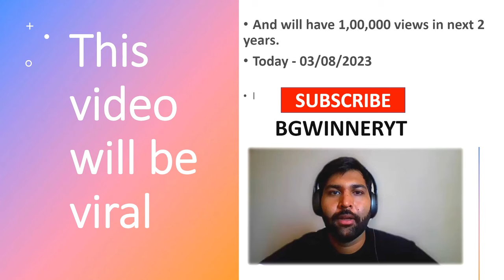Famous youtubers did this ONCE | YouTube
Just like MR beast. this is a past reminder for my future self . when this channel will be viral.

Trending Youtube Hashtags for Food Channels:
Trending Youtube Hashtags for Fashion/ Beauty Channels
Trending Youtube Hashtags for Entertainment Channels
Trending Youtube Hashtags for Tech Channels
Trending Youtube Hashtags for Education Channels
Popular Youtube hashtags for more views
Trending Youtube Hashtags For Influencer
Best youtube hashtags to use in 2022
Youtube hashtags for motivational channel
Youtube hashtags for Vlog channel
Youtube art hashtags
Trending yobeblack
Hashtags for funny meme videos
Viral hashtags for youtube
Trending hashtag for youtube shorts